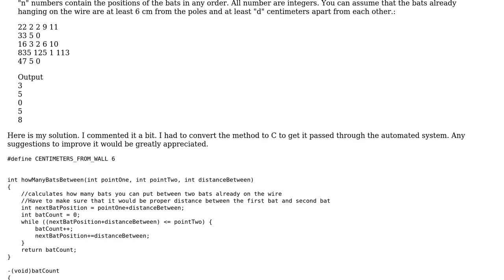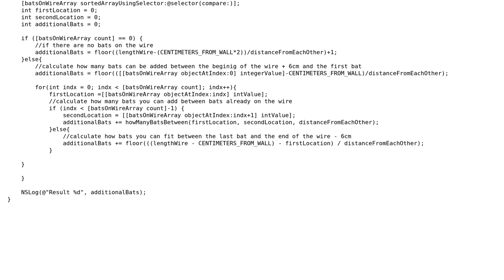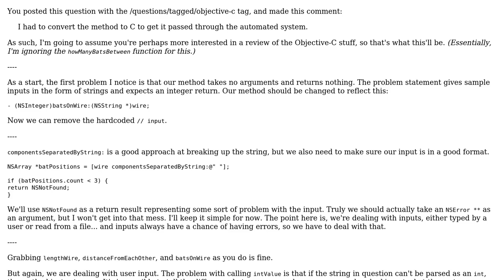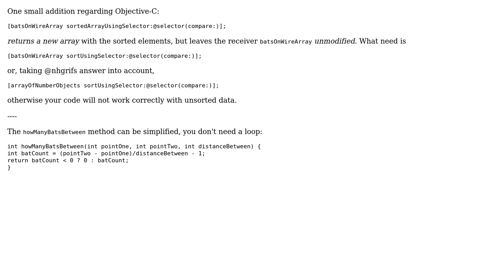Bats Challenge from CodeEval.com (2 Solutions!!)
Bats Challenge from CodeEval.com

With thanks & praise to God, and with thanks to the many people who have made this project possible! | Content (except music & images) licensed under CC BY-SA | Music | Images & others | With thanks to user Yan user nhgrif user Martin R and the Stack Exchange Network Trademarks are property of their respective owners. You are responsible for your own actions.